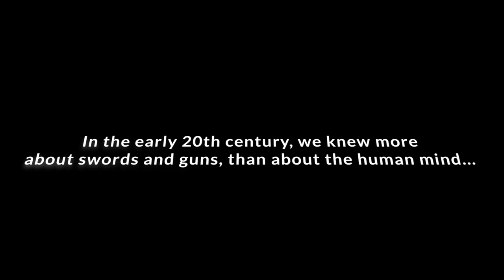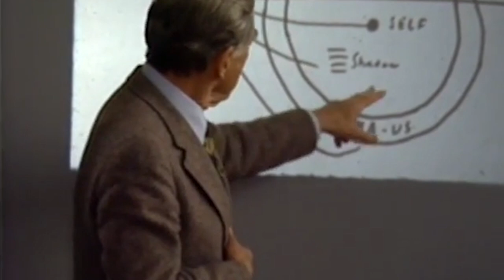Jung Trailer (2022)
Mankind is dangerous. And we know nothing of man - Carl Jung.

Individuation Is The Most Dangerous Thing You Will Ever Do, And if this video gets 10 Million Likes Carl Jung will be reborn on earth!

16 Personalities, Myers Briggs Type Indicator, The Enneagram, Personality Types, Personal Growth, Mental Health, INFP Personality Type Videos.